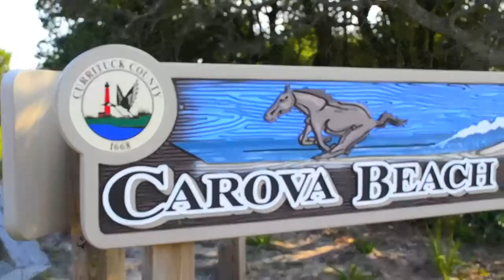Wild Horse Adventure Tours - Outer Banks - Things to do Outer Banks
Find the Outer Banks Wild Corolla Spanish Mustang Horses and discover some of the most unique sights OBX has to offer with our air-conditioned Excursions or open-air tours. Our friendly and knowledgeable guides take you onto the pristine northern beaches - accessible only with a 4x4 off-road vehicle. We guarantee to find you the Corolla Wild Ponies or YOUR MONEY BACK

Wild Horse Adventure Tours has been voted the #1 tour company in the state of NC and #1 "thing to do" in the Outer Banks by TripAdvisor.